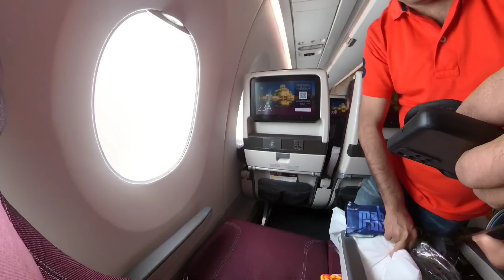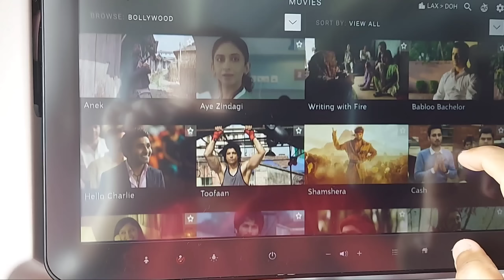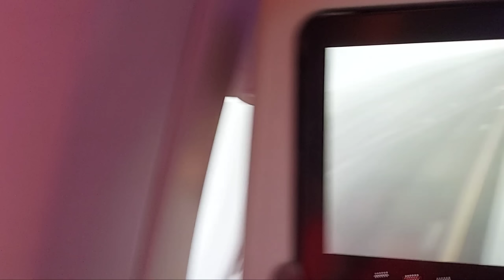Back to INDIA | Los Angeles to Bengaluru return Journey.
After spending 11 months in Los Angeles, United States, I am finally back to India and it was the most fantastic moment reuniting with my family. Also in this video, I spoke about what's the plan ahead.